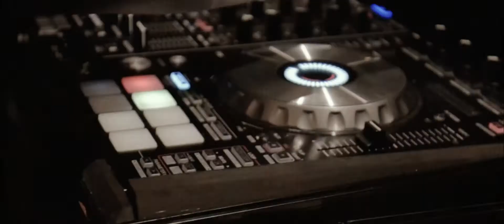DJ's at the Prom (Music Video)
Gear Used:
Nikon D3300
Sigma 18-50 f/2.8-4.5
Neewer 15-24' Steadycam

Edited With: Primiere Pro CC 2018